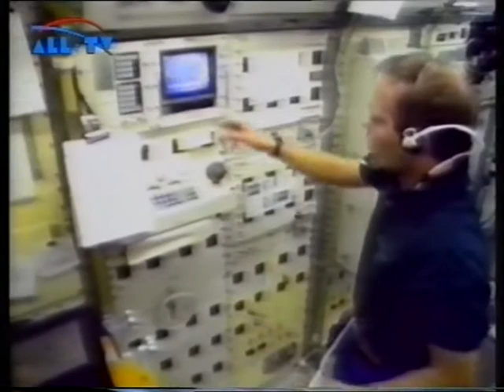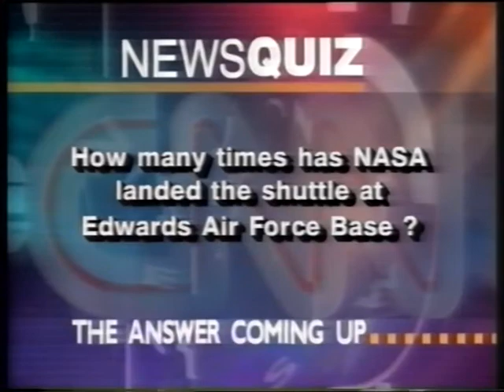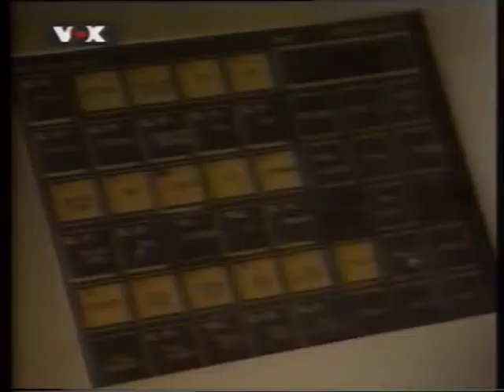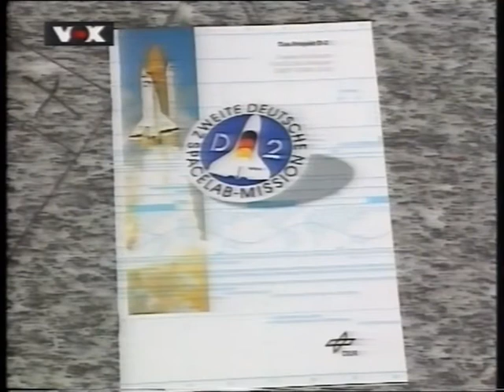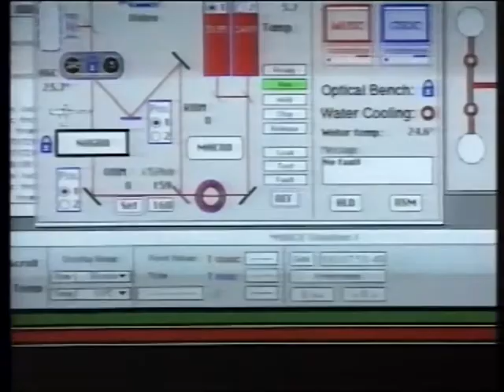Space Shuttle Columbia STS-55 - Spacelab D-2 (1993) 5/6 End of Mission / Rückkehr zur Erde